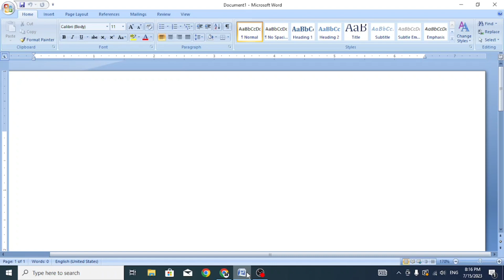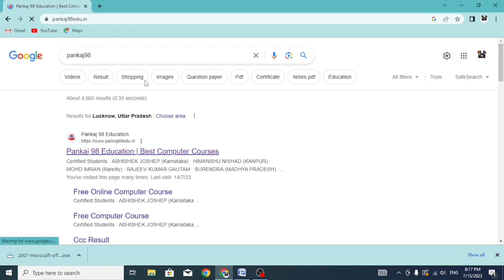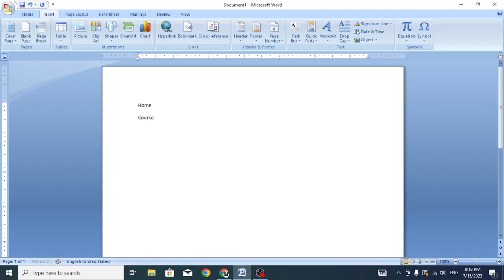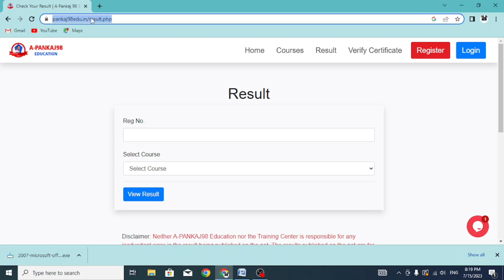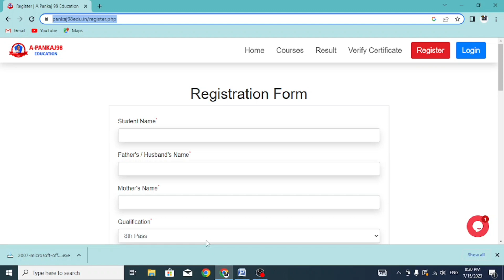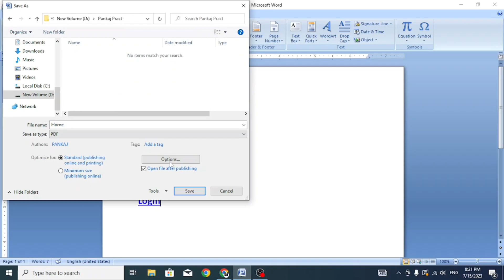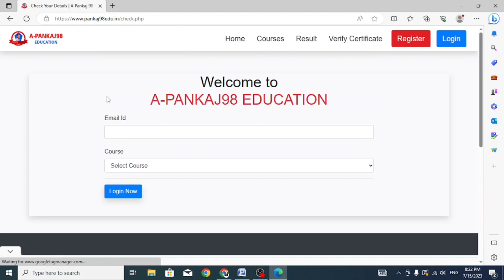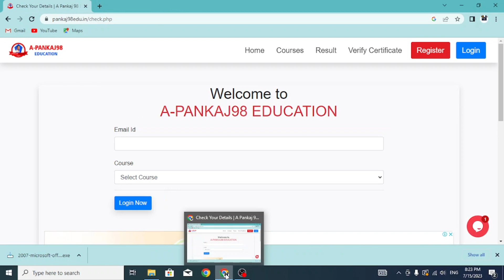Ctrl K Shortcut keys Ctrl + K Shortcut keys ka Prayog || Ctrl Shortcut Keys Complete Details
About Video : Dear Students Aj hm apko is Video me Ctrl + K Keys Ka Complete Details Dege Jo apke Bahut Hi Jayda Helpful Hoga
mujhe Ummid Hai ki ap aj ke Video me Bahut Kuchh Sikhege